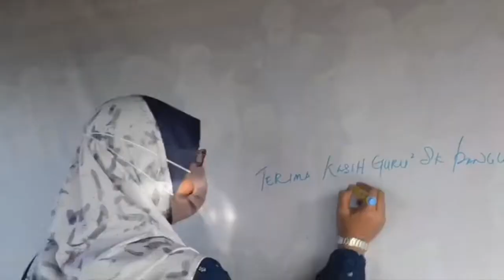Pelancaran Sudut Terima Kasih Cikgu | Jom, bersama-sama kita memeriahkannya!